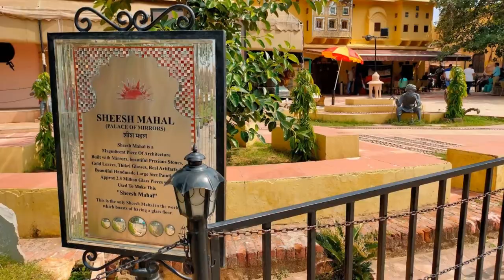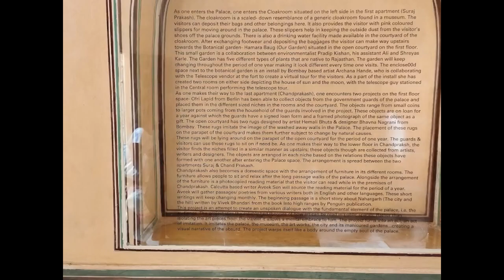Pink City day 2: Jaigarh Fort, Nahargarh Fort, Jantar Mantar, City Palace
Jaipur tour: Jaigarh Fort, Nahargarh Fort, Jantar Mantar, City Palace